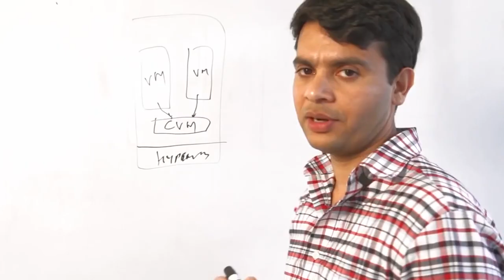Is India The Next Tech Superpower | Bullish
Alex Wilhelm sits down with Mohit Aron, Founder & CEO of Cohesity.

Bullish is the first weekly talk show from TechCrunch. Airing every Wednesday at 10a ET/ 7a PT. More episodes